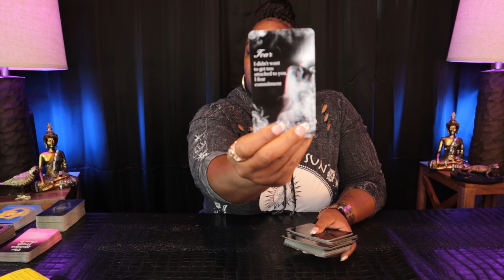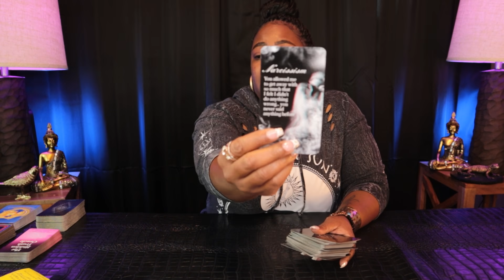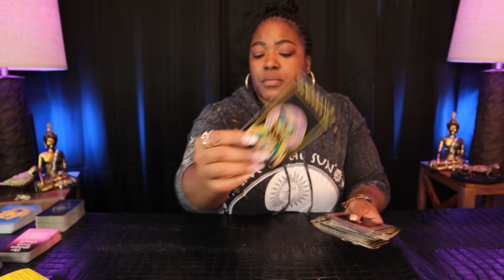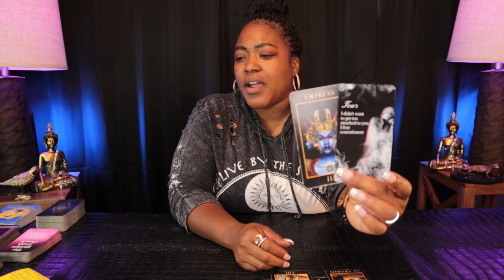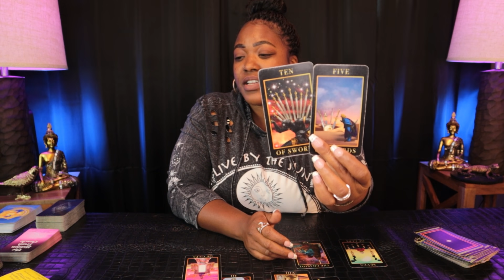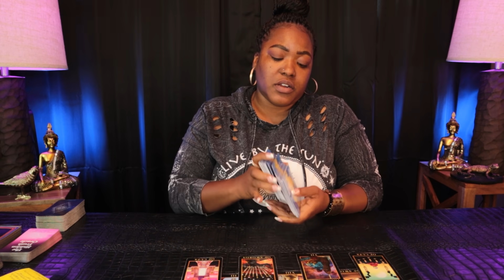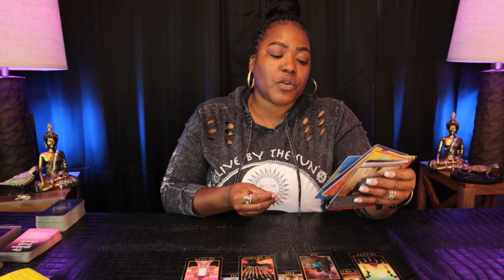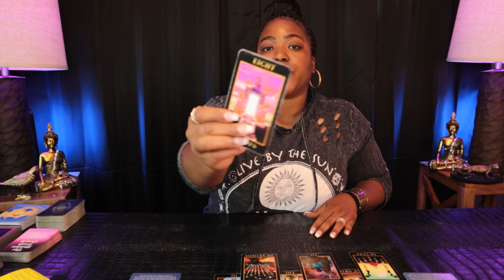ARIES - "Huge Shift! It Is Time For This..." SEPTEMBER 2021 | Tarot Reading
ARIES - SEPTEMBER 2021 | Tarot Reading

In this reading, we will find out what you need to know and what your spirit team would like you to focus on moving forward.  I hope you enjoy your reading and thank you for stopping by!

🌺 I Do Not Offer Personal Reading